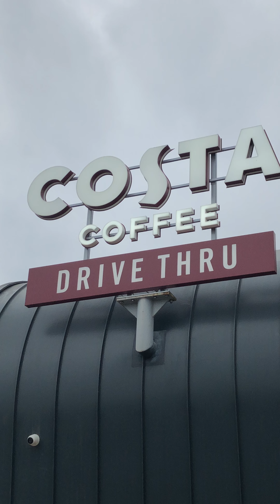Costa Coffee | in London | Beckton | Trip Uk